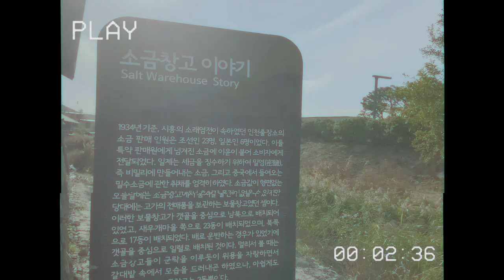☀️날이 좋아서... 🚶🏻소금길이 좋아서... 🐢해로토로🐢와 함께한 시흥의 모든 소금길이 좋았다... [시흥에 있는 경기만 소금길 대장정 포인트 다섯 군데]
나만의 방식으로 완주하라! 시흥-안산- 화성을 잇는 경기만 소금길 대장정!
참가신청은 오는 10월 30일까지 경기문화재단 홈페이지
참가자와 완주자들에게는 기념품이 제공된다고?!

경기만 소금길 대장정의 행사 기간은 10월 17일(토)~11월 8일(일)까지
23일간 자유롭게 참여하고 14개 인증 포인트를 인증하여 완주하면 됩니다.

구간별 트립은 도보 전문 앱 "램블러"를 통해 해당 구간의 트립을 다운로드 후,
따라 걷기를 통해 경로를 기록하면 걸을 수 있습니다.

참가자들에게는 참가 기념품 (기능성 티셔츠, 타올, 방수팩, 손소독제, 리본)이
제공되며, 완주자에게는 완주 메달과 완주증, 패커블 가방이 추가 제공됩니다.

시흥의 다섯 포인트는
연꽃테마파크~갯골생태공원(소금창고)~월곶포구(소래철교)
~배곧신도시(시흥 곰솔누리숲)~오이도(빨강등대)입니다

☀️날이 좋아서... 🚶🏻소금길이 좋아서...
🐢해로토로🐢와 함께한 시흥의 모든 소금길이 좋았다...